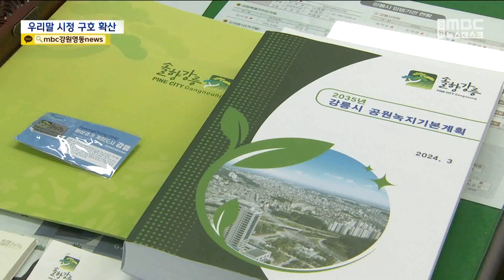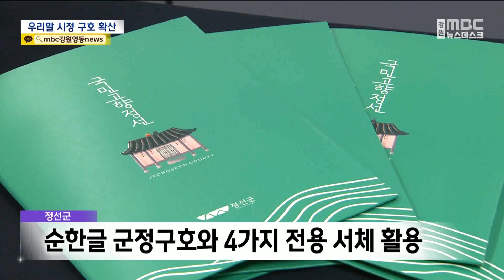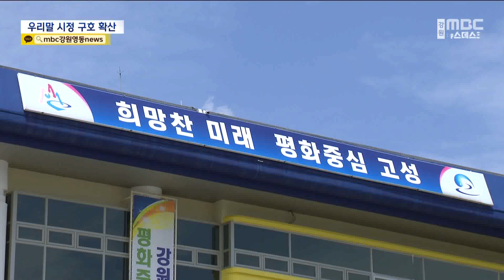'우리 말로, 지역 특색 담아...' 행정 구호 변화 20241008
한글이 창제된 지 578년,
내일은 이를 기념하는 한글날인데요.

예전에 외국어나 한자로 쓰던
시·군정 구호나 도시 브랜드를
우리말과 글로 바꾸는 사례가 확산되고 있습니다.

지역 특색에 맞는 서체를 발굴해
쓰는 경우도 많아졌습니다.